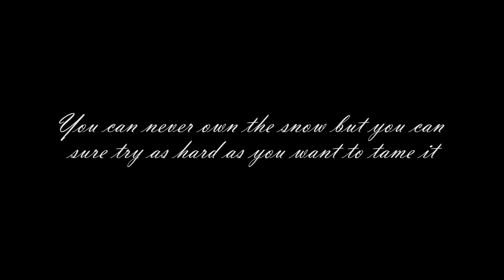Snowboard GoPro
Just a quick little video of footage from my new GoPro Hero2...

Cannot wait to use this baby more often!